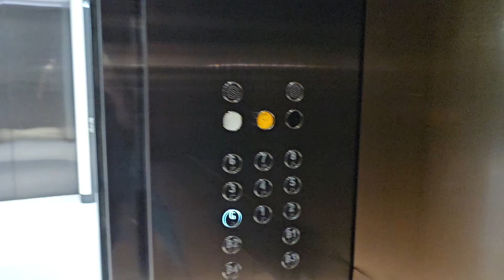觀塘The Millennity Schindler升降機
地點: 九龍觀塘巧明街98號The Millennity
載重: 1800公斤
乘人: 24人
投入服務年份: 2023
途經樓層: B4, B3, B2, B1, G, 1-8

Location: The Millennity, 98 How Ming Street, Kwun Tong, Kowloon
Maximum Load: 1800kg
Maximum Capacity: 24person(s)
Year of commission: 2023
Floors passing through: B4, B3, B2, B1, G, 1-8